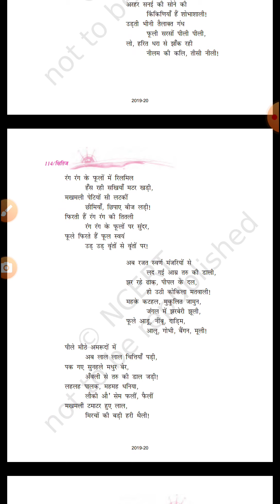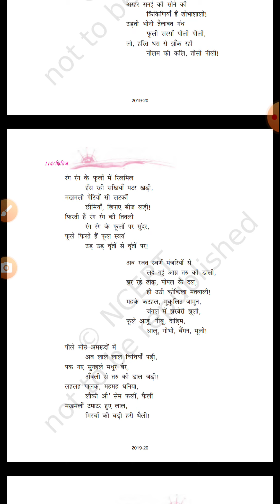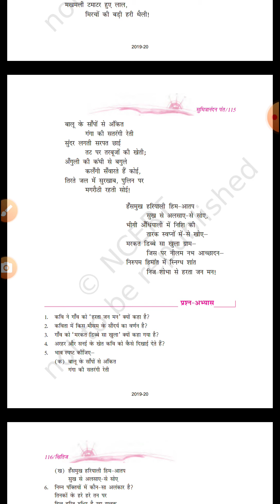Class 9 Hindi (ग्रामश्री)